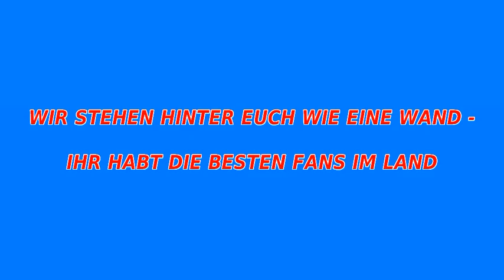Eisbären Berlin -Das ist unser Team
Eine kleine Zusammenstellung aus Fotos und Uffta-Video zur Motivation an unser Team und alle Eisbärenfans. Auf gehts, kämpfen und siegen !